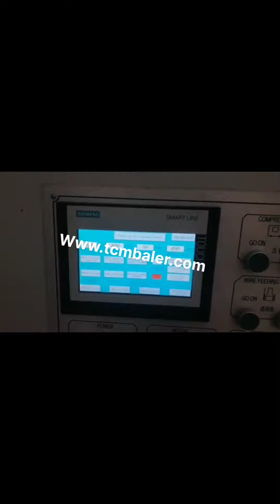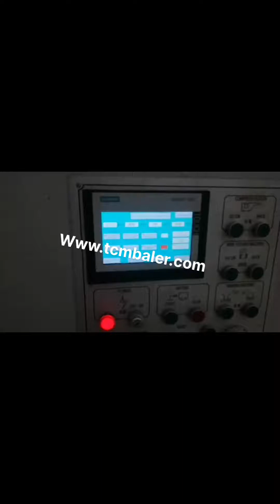waste paper chinese small baler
China Small Waste Paper Baler Malaysia, China Vertical Baler Sierra Leone, China Small Waste Paper Baler, Find details about China Vertical Baler, Waste Paper Baler from Small Waste Paper Baler, Jiangsu Xutian Environmental Protection Machinery Co., Ltd. China Small Poland, sized waste paper vertical hydraulic San Marino, 2019, 12, 11JP8060T5X, JPA070T10X Small, sized waste paper vertical hydraulic baling machine. Scope Applicable for the factories and recycle places where generate waste paper,wasteplastics and the soft rubbish., China Hydraulic Baling Machine Baler for Waste Paper Panama, Sweden, Waste Paper Balers, Bailer, Baller manufacturer, supplier in China, offering Hydraulic Baling Machine Baler for Waste Paper, Cardboard, Hydraulic waste paper packing press baler machine for carton cardboard magazines ONP, Hellobaler Waste Paper Hydraulic Press Packing Baler Machine of Small Capacity for Corrugated Box factory and so on. Baler Machine UK, Baling Press Machine Kenya, This type vertical pet bottles baler main for plastics,bottle,pet,ABS,Cardboard,waste paper and so on.if you have any require,please feel free to contact with us .Nick Baler Company provided the bottles baler and manufacturer all kinds of customized Pet bottles Baling Press machine to help you solve the problem, Re South Africa, Purpose Paper Waste with Mini and Small Balers Maldives, Also known as small balers, the hand press series mini balers are used for compressing and recycling waste paper, waste plastic cans and tins etc.; thereby serving as the mini cardboard baler and mini baler for sale. Small balers are used by vessels, hotels, resorts, recycling centers, and paper mills. China Round Baler Malawi, China Round Baler Manufacturers Senegal, China Round Baler, China Round Baler Suppliers and Manufacturers Directory, Source a Large Selection of Round Baler Products at waste paper baler machine,square hay baler,baler machine from China Alibaba.com China Hay Balers Mexico, Hay Balers Manufacturers USA, Many translated example sentences containing baler Chinese, English dictionary and search engine for Chinese translations. , MINI BALER COMPACTORS Jamaica, Waste Recycling United Arab Emirates, Hay Balers manufacturers suppliers. China, Automatic Baling Machine, Hydraulic Baler, Horizontal Baler Machine, Recycling Baler for Occ, waste Cardboard, Paper, Plastic, PET bottles, we will provide you with the latest technology and the comprehensive data of Chinese suppliers like Hay Balers factory list to enhance your sourcing, XTpack Baler Machine Manufacturers Russian, China Paper Afghanistan, MINI BALER COMPACTORS Comparison Chart. Small Footprints and Easy to Handle Bales. For those looking for the very smallest baler footprints and easy to handle, lightweight bales the Mini Balers are the best solution. These machines are basically a cross between a baler and a compactor which makes them easier to use than a traditional baler. China Baler Factory Syria, Baler Suppliers and Czech, 02 Full Automatic. Automatic baler is typically loaded from the top, and you can link it to any skid load, in, feed conveyor, or air, blown systems to achieve full automation from material feeding to tidy bales, and automatically discharged onto a rolling conveyor. Baling Machine Trinidad and Tobago, Baling Press Machine Equatorial Guinea, Cardboard Waste Paper Balers Specialized in recycling and compressing the loose materials like waste paper, cardboards, cartons, cartons trims, PET bottles, magazines, plastic film and straw etc. Automatic Paper Baler The cardboard waste is really beneficial to lot many people because it, waste paper baling machine Germany, waste paper baling Indonesia, Fitting your waste type to the right baler and output capacity has never been this easy, Choosing your waste recycling materials in our baler machine application list and you will have a complete list of matched baling machines and its models for choices. Manual,, Waste Paper Baler Estonia, Hydraulic Baler supplier Greece, A wide variety of